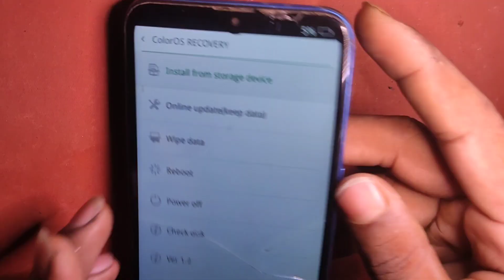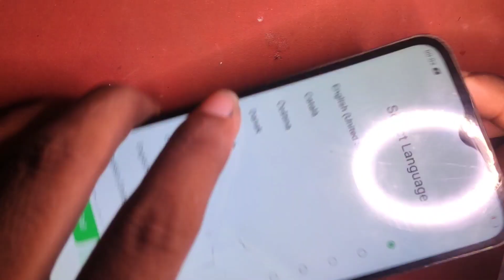Realme C2 Auto Recovery mode || Realme C2 Recovery option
Realme C2 Auto Recovery mode :-- is video main auto recovery mode ko isme solve karke dikhaya gaya hai aap is video ko pura dekhe tab ja ke aapko ye trick samajh aayega.
nahi to fir ye trick aapko samjh nahi aayega is liye aap is video ko pura dekhe tab ja ke aapko ye trick samajh aayega.

realme C2 automatic recovery mode
realme C2 auto recovery mode
realme recovery mode
realme C2 power on recovery mode